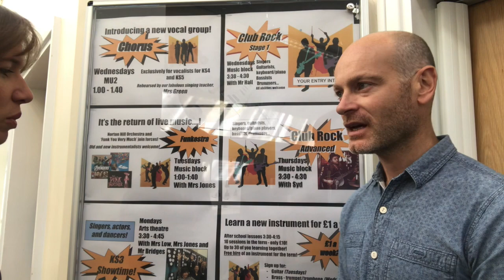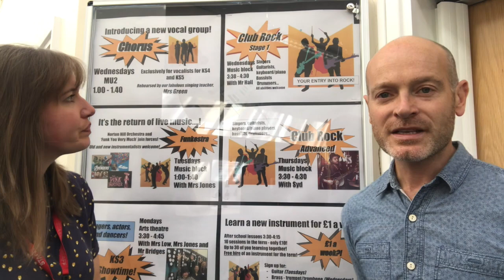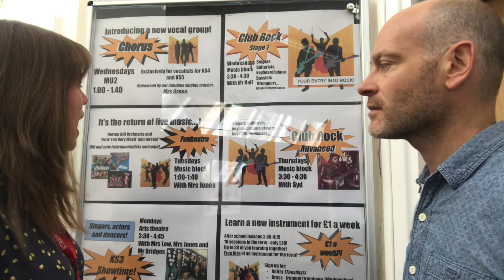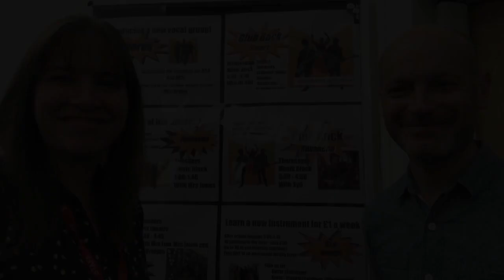Year 8 Music Extra-curricular at Norton Hill School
This video is about Year 8 Music at Norton Hill School